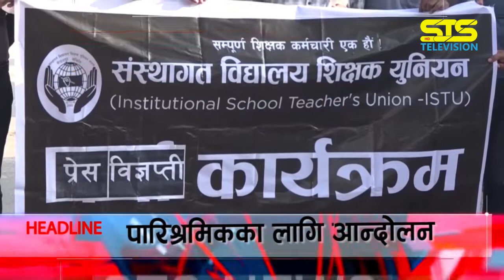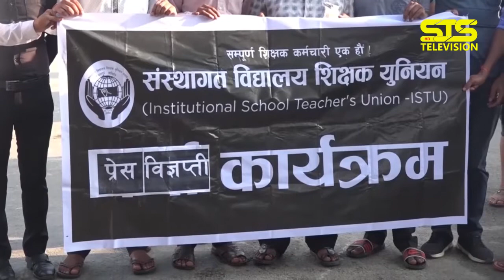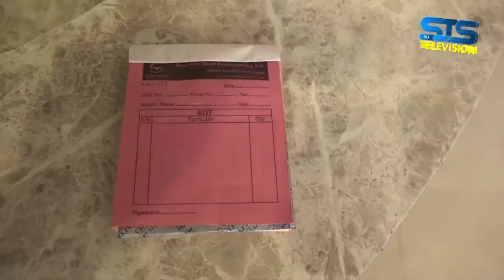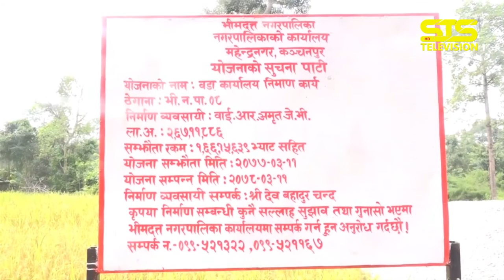STS News 2077-05-29